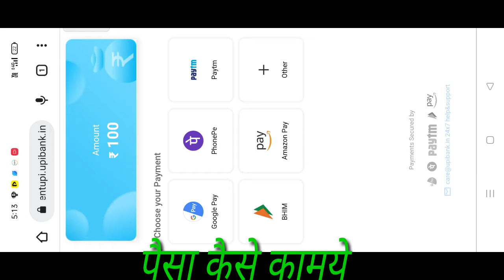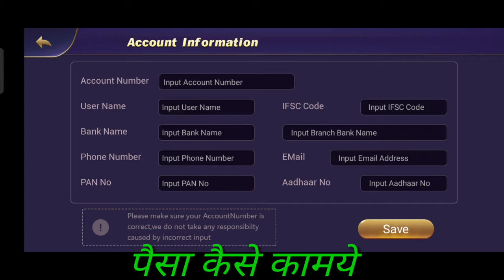Teen Patti Win | Teen Patti Win Se Paisa kaise kamaye Teen Patti Win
Teen Patti Win App Se Paisa kaise kamaye